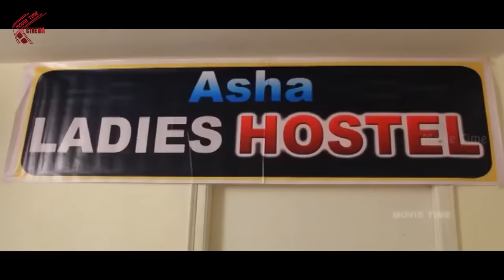Swathi Varma Scene || Company Movie